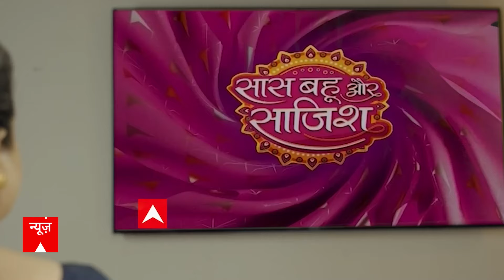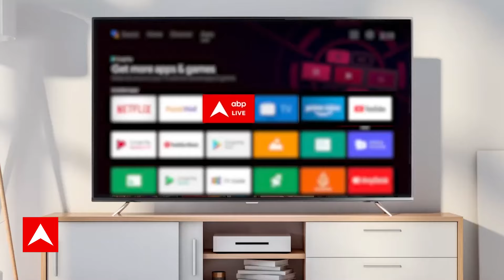Nath: Chahat Pandey aka Krishna ने बीच शूटिंग बनाई पूरी कास्ट के लिए पूरी-सब्जी!